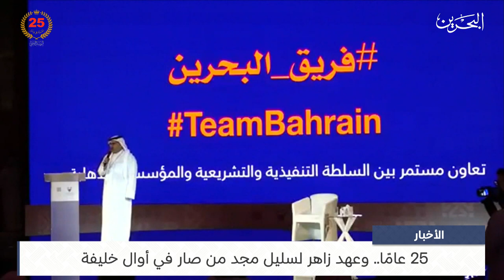البحرين مركز الأخبار : 25 عامًا.. وعهد زاهر لسليل مجد لمن صار في أوال خليفة 06-03-2024